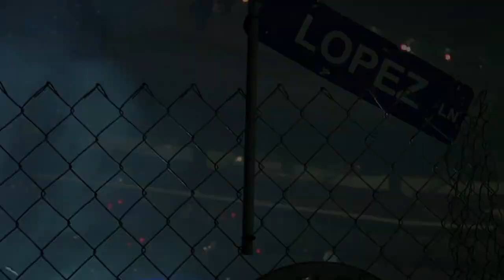Enrique Iglesias / Jennifer Lopez Montage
Pop and Latin music icons don't get any bigger than this! ENRIQUE IGLESIAS and JENNIFER LOPEZ with special guest Frankie J will tour together this summer hitting nearly 20 cities nationwide starting July 14, 2012. The State Farm® and The Chrysler Group presented tour, promoted by AEG Live is onsale now or check local venue for ticketing information including select VIP packages.

Saturday, July 14 and Sunday, July 15 / Montreal, QC / Bell Centre
Tuesday, July 17 and Wednesday, July 18 / Toronto, ON / Air Canada Centre
Friday, July 20 and Saturday, July 21 / Newark, NJ / Prudential Center
Wednesday, July 25 / Boston, MA / TD Garden
Thursday, July 26 / Atlantic City, NJ / Mohegan Sun
Saturday, July 28 / Washington DC / Verizon Center
Sunday, July 29 / Atlantic City, NJ / Boardwalk Hall
Wednesday, Aug 1 / Minneapolis, MN / Target Center
Friday, August 3 / Chicago, IL / United Center
Saturday, August 4 / Kansas City, MO / Sprint Center
Wednesday, August 8 / San Jose, CA / HP Pavilion at San Jose
Saturday, August 11 / Anaheim, CA / Honda Center
Thursday, August 16 and Friday, August 17 / Los Angeles, CA / STAPLES Center
Saturday, August 18 / Las Vegas, NV / Mandalay Bay Resort
Thursday, August 23 / San Antonio, TX / AT&T Center
Saturday, August 25 / Dallas, TX / American Airlines Center
Sunday, August 26 / Houston, TX / Toyota Center
Wednesday, August 29 / Atlanta, GA / Philips Arena
Friday, August 31 / Miami, FL / American Airlines Arena
Saturday, Sept. 1 / Miami, FL / American Airlines Arena
Sunday, Sept. 2 / Orlando, FL / Amway Center